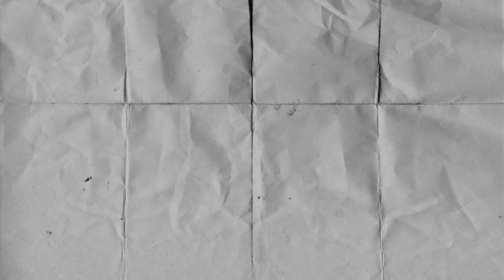Hometown Heroes Skate: Phoenix 2011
We come upon the HH contest in full-swing and full desert heat at Tempe's outdoor skatepark. With A Happy Medium 2 dropping the night previous, tempers flared and everyone was prepared to get extra rowdy.
The four obstacles chosen for the jam format were perfect to test the skills and gnar factor of these contestants. Britt Rutan rocked out on the flat rail with a feeble grind to back lip. Simon rocked out a nollie flip noseslide and an immaculate tailslide, heelflip out on the bump to ledge/hubba section. Dudes got busy with high nose manuals and a stream of 360 flips one after another which seemed to be the mandatory trick of the day. Britt did a wallie up to back 50-50 into the wall slant to end the session on that area.
With dudes colliding in both directions, the bump to rail/handrail down obstacle made for good contestry and great viewing pleasure. Thanks to the sunset, the heat was finally calming down and the dudes got second winds and started raging and busting out all over the place in the final round.
Ripping all day, Isaiah Johnson pulled off a kickflip front board shuv to wrap up the first place win. Britt Rutan came in second with all kinds of madness including a sweet front blunt in the final moments. Connor Howitt came in third with a most excellent wallie over the whole wallride into an adjacent bank and a cool-as-ice halfcab flip to manual up and across the euro gap.